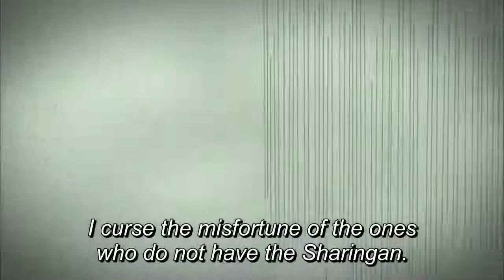Uchiha vs Senju ( Eng Sub )